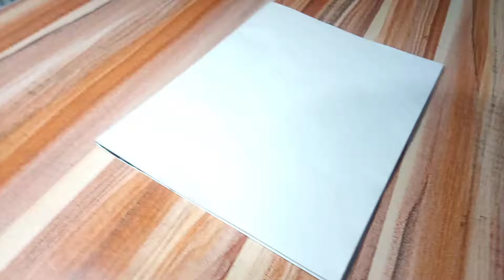Drawing Shōya Ishida and Shōko Nishimiya From A Silent Voice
•Faber Castell TriClick 0.5mm Mechanical Pencil
•Tombow Mono Plastic eraser
•Artline Drawing Pen 0.1mm
•Pentel Oil Pastels
•Faber Castell Classic Colored Pencils

For Recording My Phone